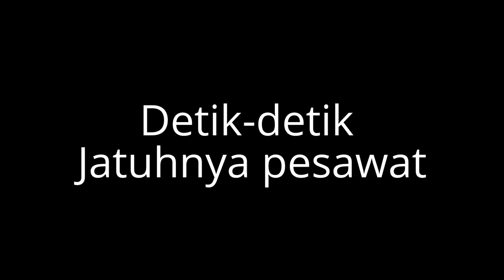Fighter jet crashes at Indonesian air show, Yogyakarta December 20, 2015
Detik-Detik Insiden Kecelakaan Pesawat TNI AU 20 Desember 2015 sekitar pukul 10.00 WIB Yogyakarta

pesawat TNI AU Jatuh di Yogya Airshow, Dua Tewas

Pesawat T50 Golden Eagle milik TNI AU jatuh di Lanud Adisutjipto, Yogyakarta, Minggu (20/12/2015), saat beratraksi dalam rangka Gebyar Dirgantara. Dikabarkan dua pilot pesawat dinyatakan tewas dalam peristiwa tersebut.

“Betul. Pesawat T50 Golden Eagle jatuh saat sedang demo. 2 Pilot meninggal dunia,” kata Kepala Dinas Penerangan Angkatan Udara (Kadispenau) Marsekal Pertama (Marsma) Dwi Badarmanto kepada pers.

Akibat insiden ini, kegiatan Yogya Airshow yang telah berlangsung sejak Sabtu kemarin saat ini dihentikan. Airshow adalah salah satu kegiatan Gebyar Dirgantara TNI AU.

“Kegiatan Yogya Airshow dihentikan dan Bandara (Adi Sutjipto) ditutup sementara untuk proses investigasi dan evakuasi,” kata Komandan Tim Reaksi Cepat Badan Penanggulangan Bencana Daerah (BPBD) Yogyakarta Pristiawan.

Pesawat T50i Golden Eagle buatan Korea Selatan tersebut jatuh sekitar pukul 09.45 WIB. Menurut Pristiawan pesawat jatuh masih di area bandara. Di dalam pesawat, kata Pristiawan, ada pilot dan kopilot. Sedangkan menurut TNI AU, kedua pilot tersebut tewas.

Fighter jet crashes at
Indonesian air show